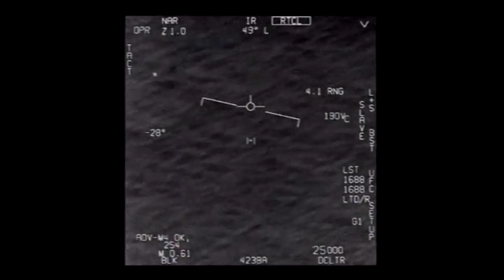UFO Footage release by the Pentagon afew days ago April 27 2020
"Your welcome to share your footages & you get all credits

Share Your Videos & Pictures
of NIBIRU and UFOs to